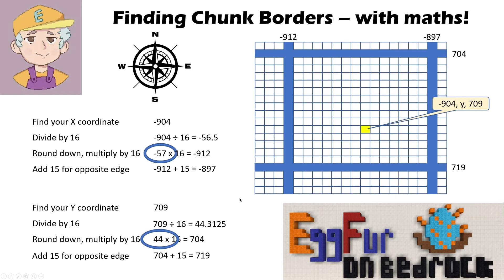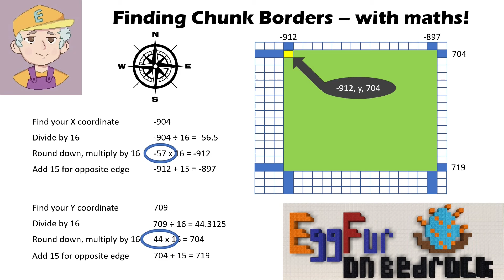Finding Chunk Borders - with coordinates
Hi Everyone - a really quick video to help you find chunk borders. This is really important for a lot of redstone and villager based builds.

This is a simple method that just uses your coordinates to calculate the chunk edges. There are plenty of other methods out there - although as of 1.16.200 chunk border shader packs don't work on Windows 10.

I like this method because it's quick and easy and doesn't need you to gather or place any additional blocks in your world.